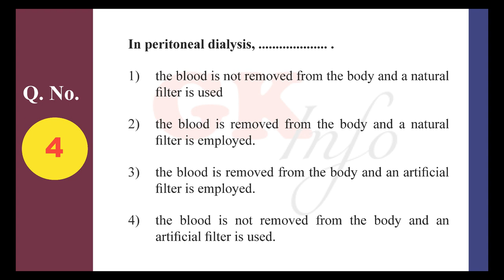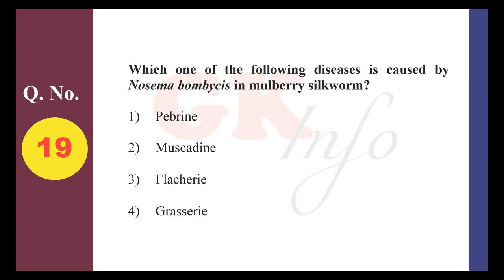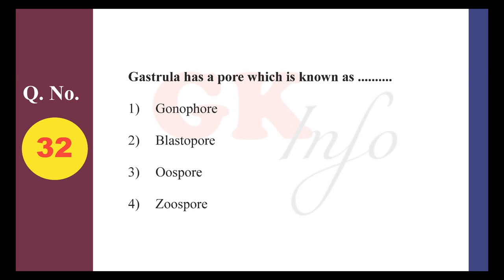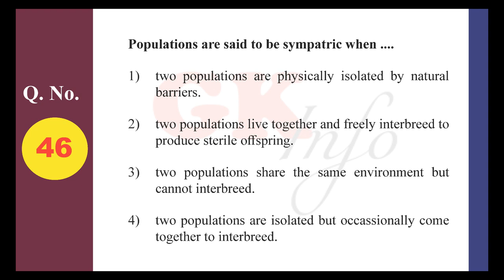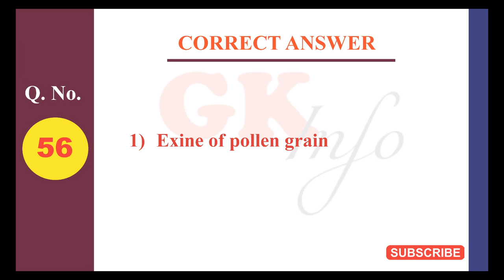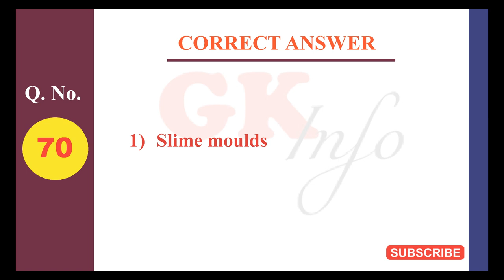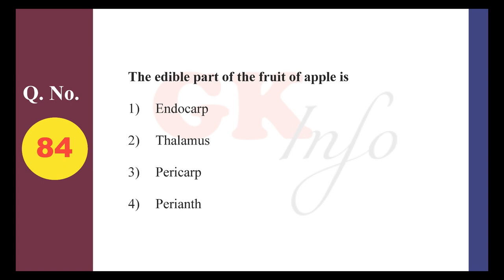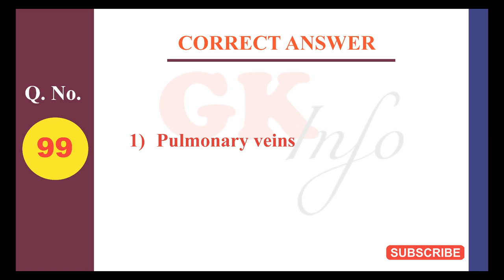CET BIOLOGY MODEL Questions with answers PART-2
all medical entrance exams